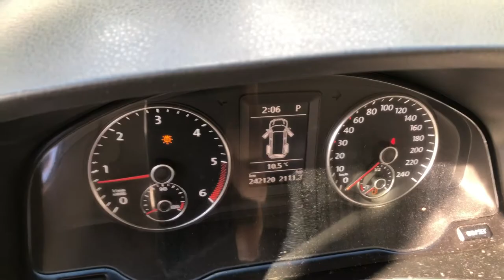Köp Skåpbil VW Transporter 2,0 4motion DSG på Klaravik